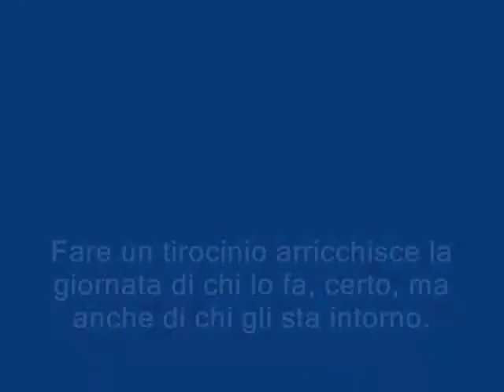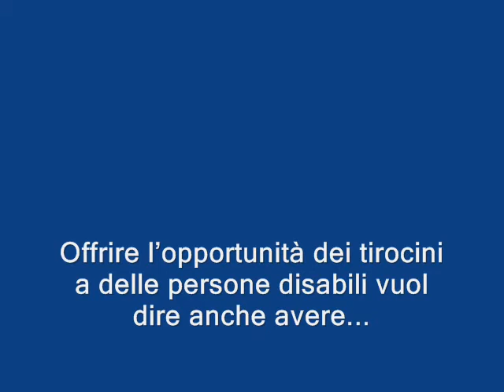Tirocini socializzanti e lavorativi - Il Ponte coop sociale onlus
Alcuni dei tirocini risocializzanti e lavorativi che i ragazzi di Il Ponte coop sociale svolgono presso numerose aziende. Dal benzinaio, commesso market, operaio industria, pulizie...

facebook: IL PONTE cooperativa sociale onlus